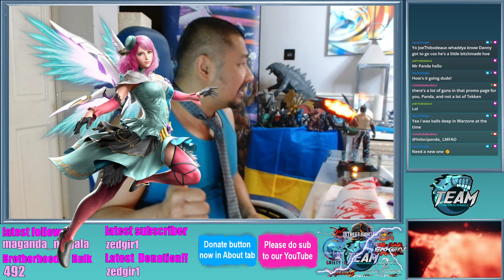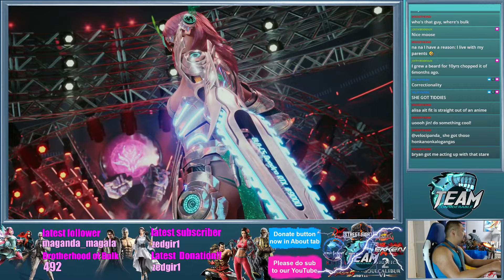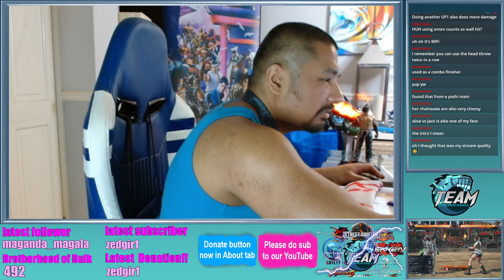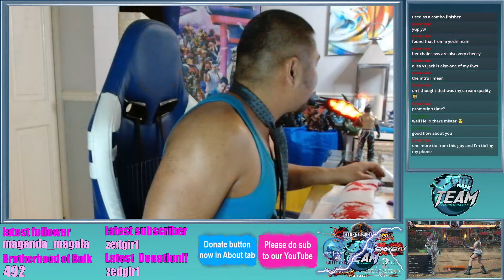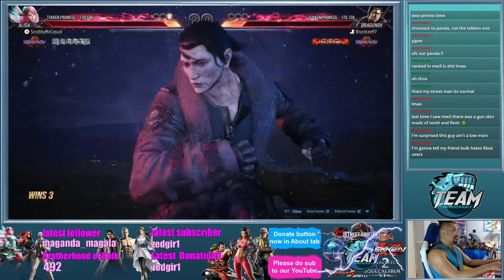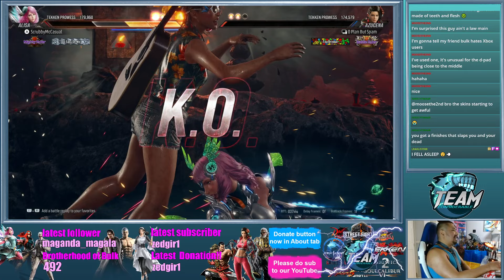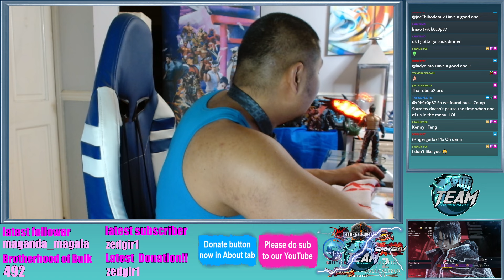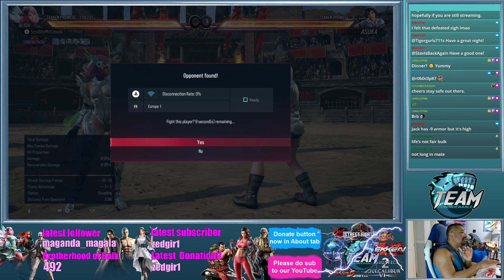Will the MOST HATED CHARACTER carry us into Purple Ruler Ranks in Tekken 8?? Bulk Live: Purple Reign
0:00 Stream Start
9:55 Welcome to the Stream
10:22 Purple Reign
10:39 The "Kicker"
11:07 Who are we going to be taking into Purple Rank tonight?
11:55 SAFETY MEASURES
16:38 Why you should NEVER pick the default costume colour
18:00 Mikato (Jin)
20:37 Where are we starting?
22:19 Daplaya (Jin)
26:24 Severa (Jun)
32:05 Dragonborn (Law)
35:19 Dandy (Victor)
40:19 Liljoan (Jin)
43:19 YusufFromWakand (Jin)
46:48 Stevo_1988 (Nina)
49:58 WhyTheFeng (Feng)
53:20 Ayth (Bryan)
1:06:19 BruceLee97 (Dragunov)
1:12:21 Twenty-Twin (Asuka)
1:18:20 Continue?
1:19:20 0 Plan But Spam (Azucena)
1:25:50 Lagriffe (Jack)
1:35:09 Continue??
1:36:15 K3nny (Jin)
1:43:32 Continue???
1:43:56 K3nny I wish this happens to you because of your lousy WiFi
1:45:19 JP_DK (Azucena)
1:50:06 MariaDelPantano (Jun)
1:55:18 Continue?
1:57:02 ninosar (Azucena)
2:00:15 TONTON-H1TL3R (Law)
2:04:46 Eat And Die (Alisa)
2:08:07 Zayn (King)
2:11:50 Yami (Victor)
2:15:11 Tekken Top Trumps
2:17:30 Closing Thoughts

Getting a different character to Purple Rank and providing tips as we go every video
Tekken 8 adventures in Ranked with humungous carry character and chainsaw enthusiast, Alisa Boskonovitch

Welcome to our little community channel!

Old skool player with a passion for the fighting game community.
Our main focus is raising the profile of community players.

Currently Tekken 8, Street Fighter 6, Mortal Kombat 1, Virtua Fighter 5 Ultimate Showdown, Guilty Gear Strive, DNF Duel, Dragon Ball Fighterz, Soul Calibur VI, Samurai Shodown, Tekken 7, Mortal Kombat X, Injustice 2 and Mortal Kombat 11!!!

* Live group matches with community players

* Live podcasts

* Live solo streaming with Bulk

* Uploaded tech videos

* Uploaded discussion videos

* Uploaded match footage with commentary

Thanks a bunch, Bulk

Broadcasted live on Twitch -- Watch live at Twitch.tv/ConsiderableBulk